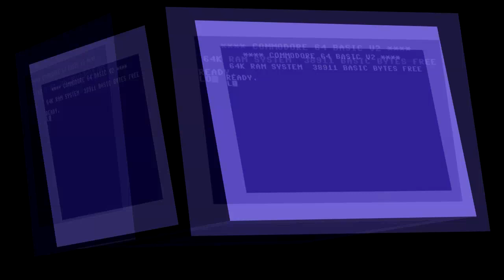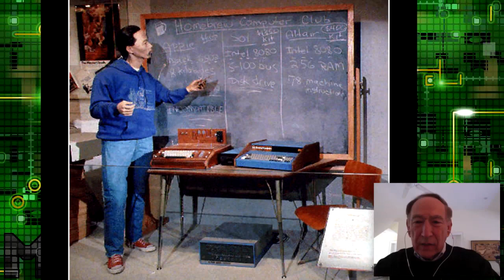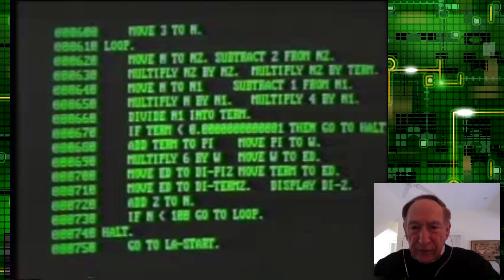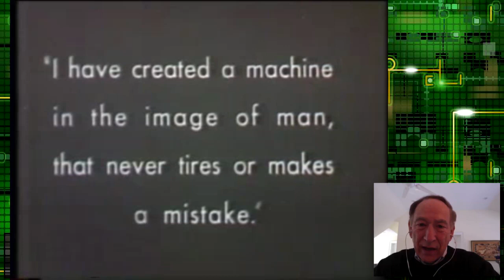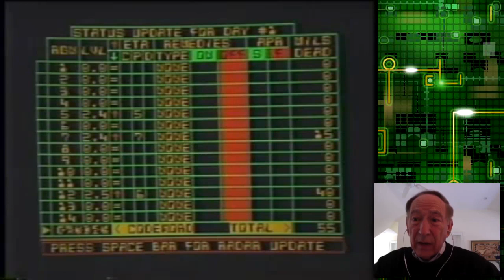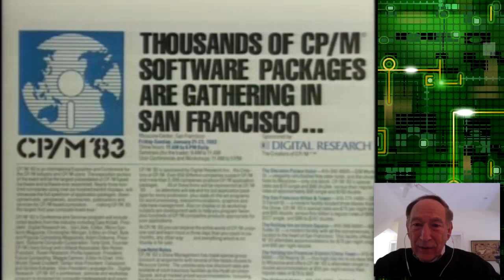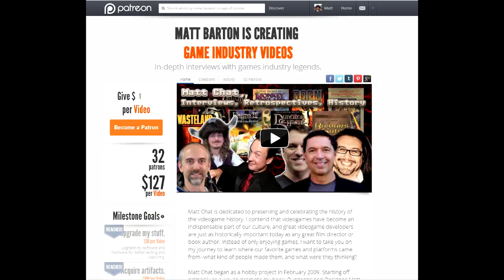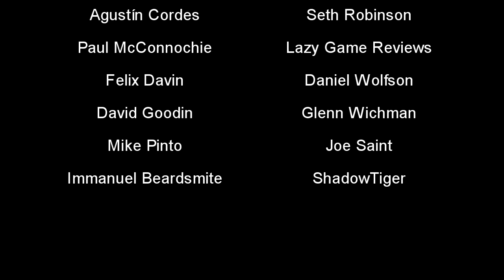Matt Chat 229: Stewart Cheifet on Computer Chronicles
This is the first part of my interview with the great Stewart Cheifet of Computer Chronicles. In this installment, we talk about the history of the show, the sad story of his co-host Gary Kildall, and much, much more.